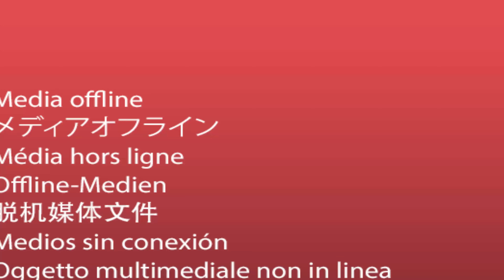Querals,Coma de vaca, Nuria